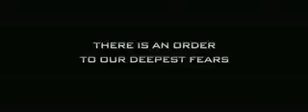Knowing Official Trailer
A teacher (Cage) opens a time capsule that has been dug up at his son's elementary school; in it are some chilling predictions -- some that have already occurred and others that are about to -- that lead him to believe his family plays a role in the events that are about to unfold.